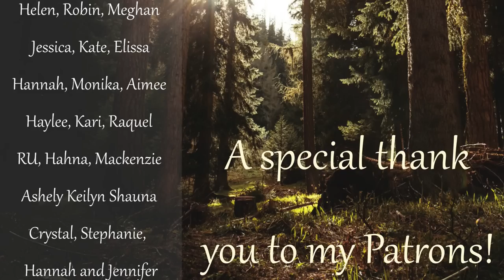True Crime ASMR| Kenneka Jenkins |Whispered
Welcome to GeekWares ASMR!
If you're new here, I'm Shannon.

 Got Case Suggestions? Questions? Wanna chat?
(I am extremely bad about answering them, but I do read them all!)

Want a sneak peek into my life when I am NOT filming or researching?
I can promise cute puppy pictures and Snapchat Selfies. :)

Add me on SnapChat for even more behind the scenes footage!
GeekWaresASMR

Helen, Robin, Meghan Jessica, Kate,  Elissa ,
 Monika, Aimee,  Kari, Raquel,  Hahna, Mackenzie,
 Shauna, Crystal, Stephanie, Jennifer,
Morgan, Helen,Shanice, Lynne, and Yolanda

Don't understand why I’m whispering? Click the link below and find out!